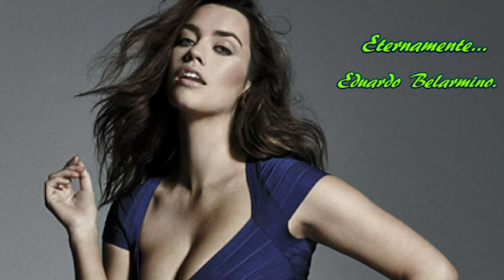Eternamente...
Eternamente te Amare...